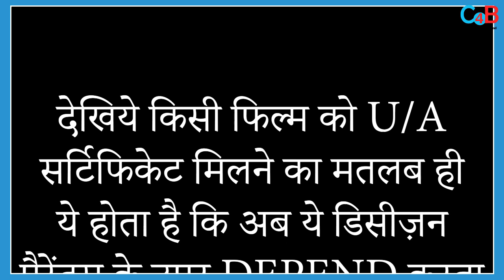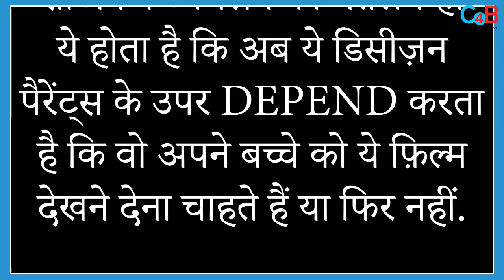THANK GOD : First Movie Review | Ajay Devgan, Siddharth Malhotra, Rakul Preet Sing